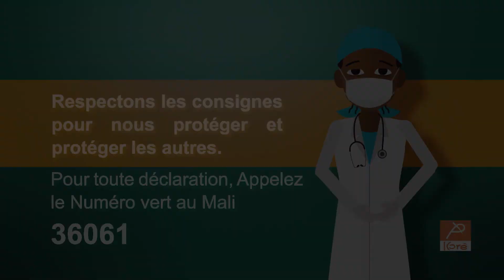Film d'animation 2D sur les mesures d'hygiène